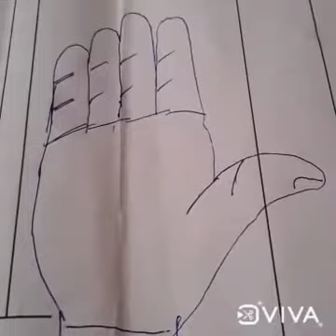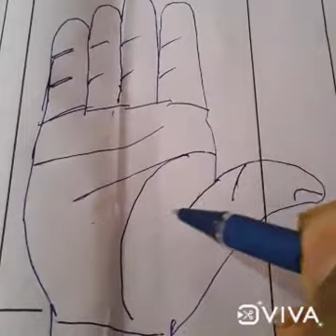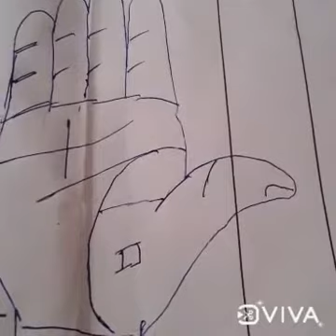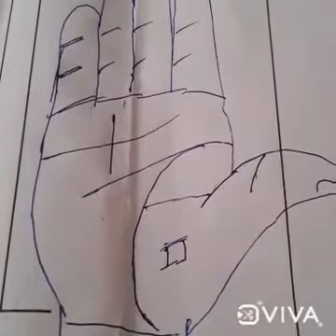हथेली पर वर्ग का चिन्ह, शुक्र पर्वत, सूर्य रेखा